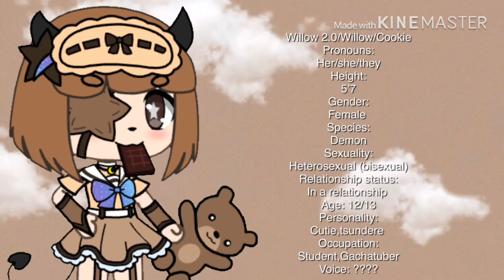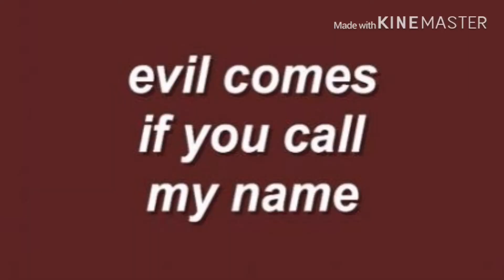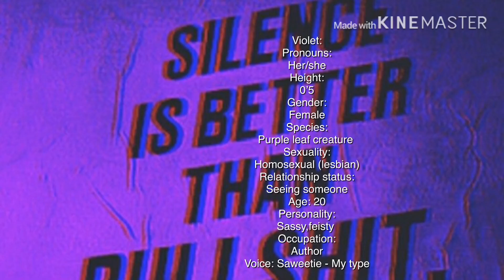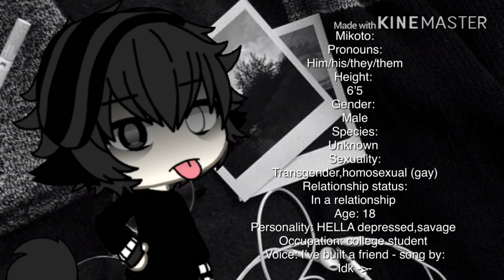OC voice claims part 1